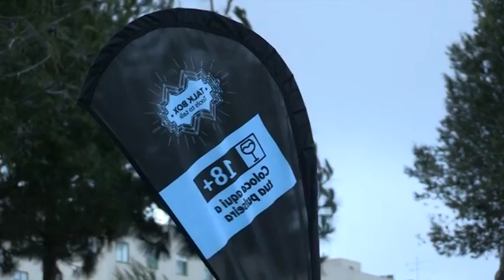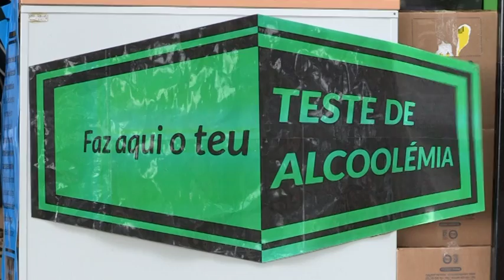Rock in Rio: Testes, preservativos, pulseiras, conversas e chupa-chupas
No festival de música Rock in Rio, em Lisboa, há testes de tabaco e álcool, há preservativos, há pulseiras e chupa-chupas e sobretudo conversas, tudo pela mão da Administração Regional de Saúde e pelas mãos de 57 pessoas.